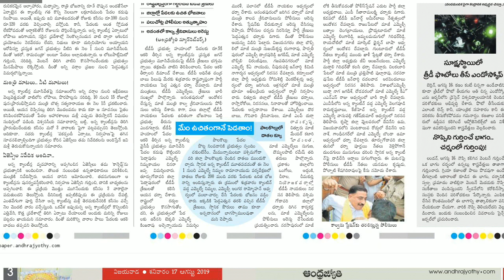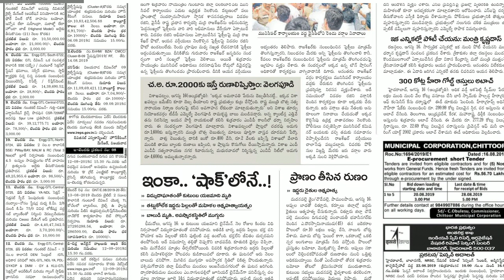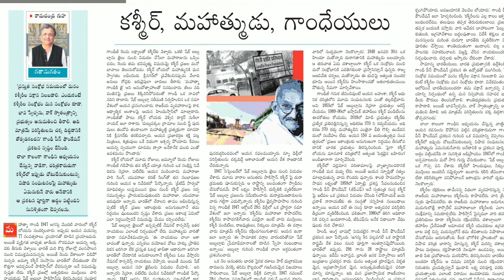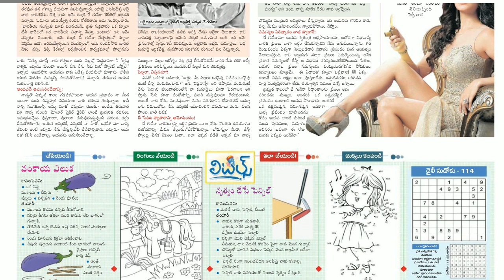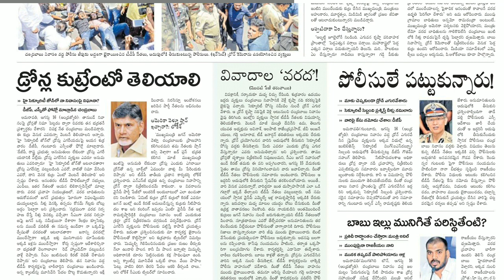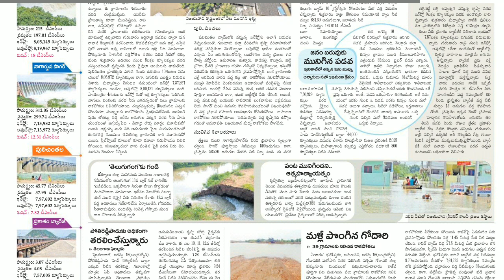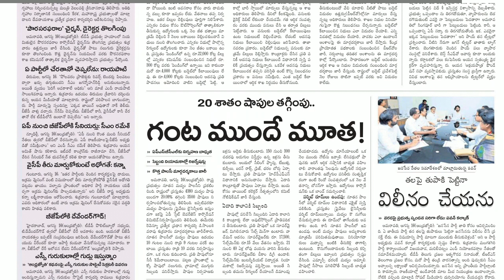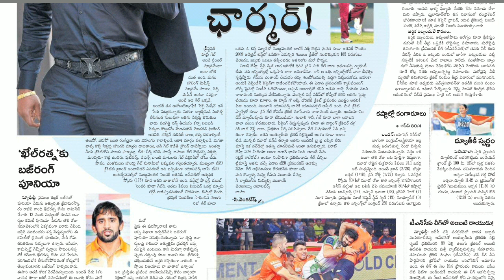Telugu Newspaper TodayAndhra Jyothi 17-08-2019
PRIME MINISTER'S OF INDIA